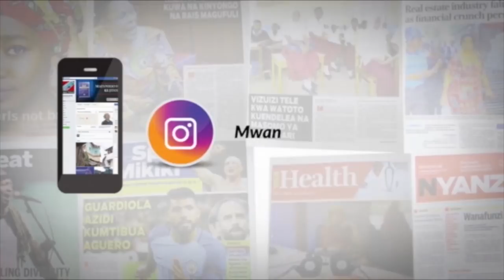MKE WA KAKOLANYA: NIMEIKACHA SIMBA KISA MUME